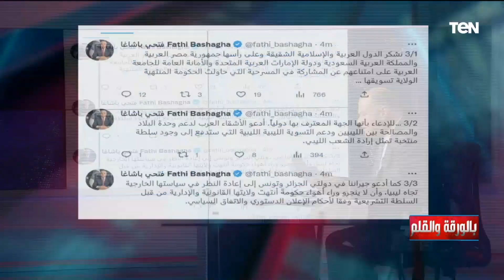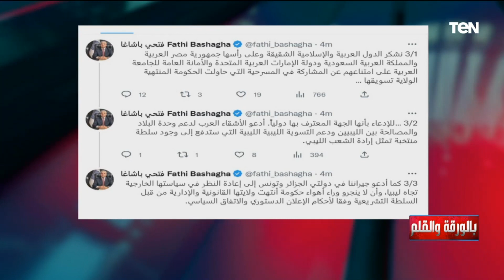الديهي لـ "الدبيبة وباشاغا": أمامكم فرصة تاريخية وغلق كل منافذ الشيطان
وجه الإعلامي نشأت الديهي، خلال برنامجه بالورقة_والقلم، رسالة إلى عبد الحميد الدبيبة رئيس حكومة الوحدة الوطنية في ليبيا المنتهية ولايته، وفتحي باغاشا رئيس الحكومة الليبية المكلفة من مجلس النواب، قائلاً " أمامكم فرصة تاريخية وغلق كل منافذ الشيطان".